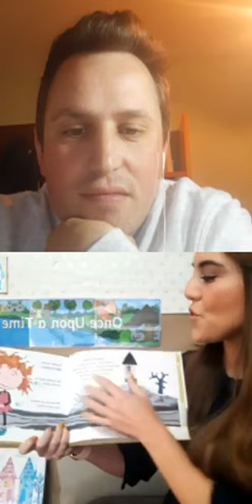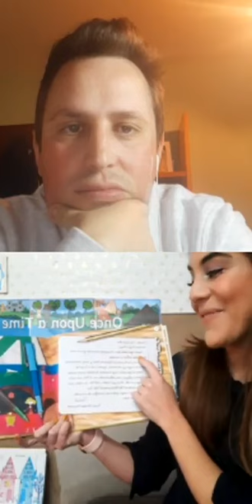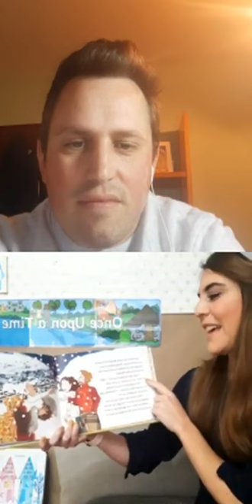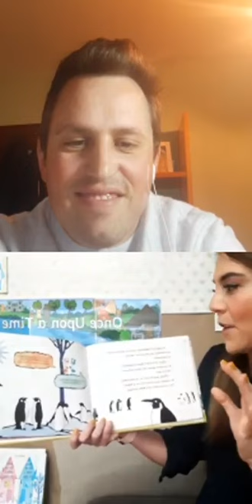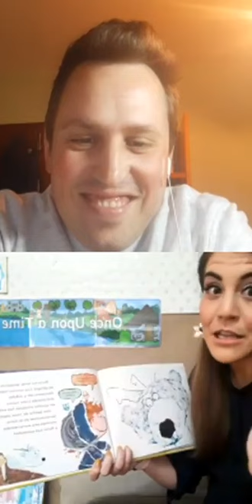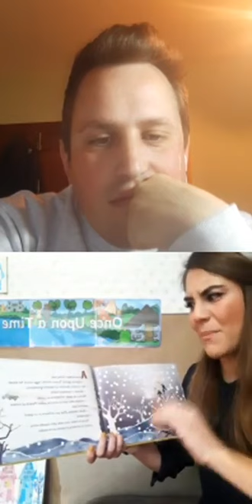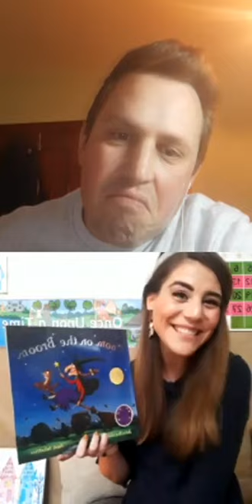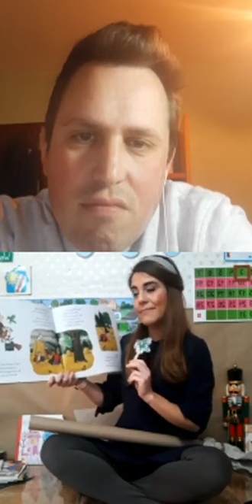Live storytellin at EncuentodeCuentos - Cuentos en directo con EncuentodeCuentos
Here's the full story of instagram by EncuentodeCuentos, in this wonderful initative of sharing everyday an online storytelling for our litte ones.

Aquí está el vídeo completo de la story de instagram de EncuentodeCuentos, en su iniciativa de compartir cada día un ratito en directo con los pequeños de la casa.

Cuento: Nerviosismo - Violeta Monreal - E. Everest

Story: Room on the Broom - Julia Donaldson - Macmillan